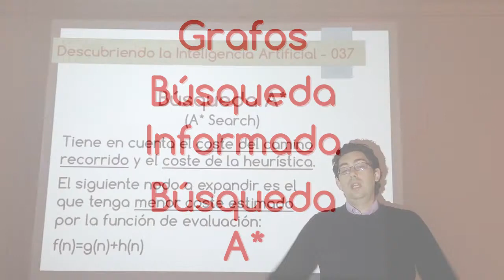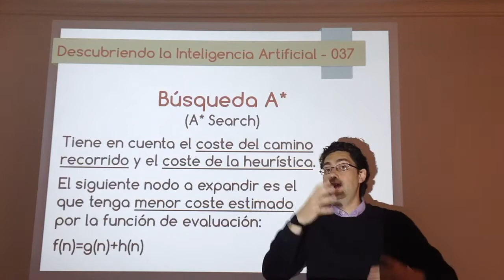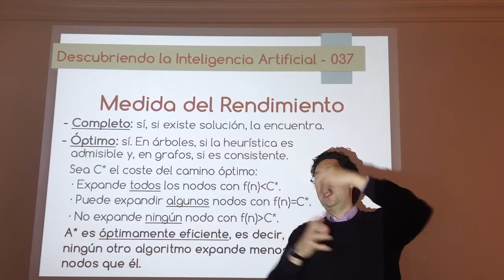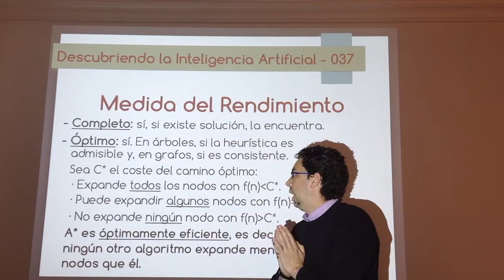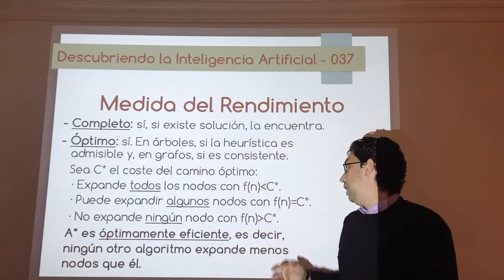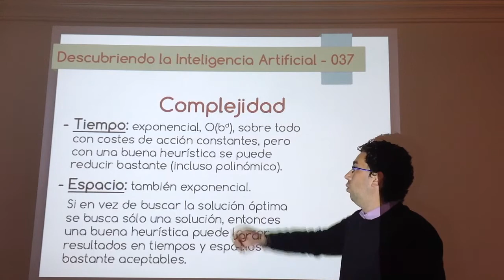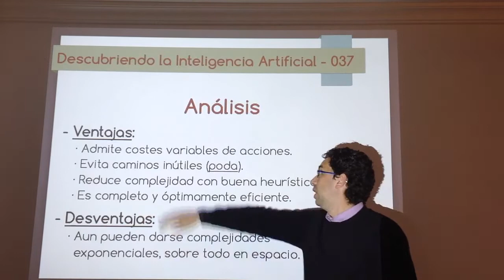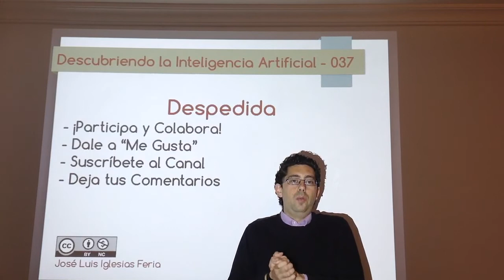Nº 037: IA Grafos - Búsqueda A*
El algoritmo de búsqueda informada más importante ya que es el más optimo, es decir, no hay otro algoritmo que expanda menos nodos que él (Es óptimamente eficiente).